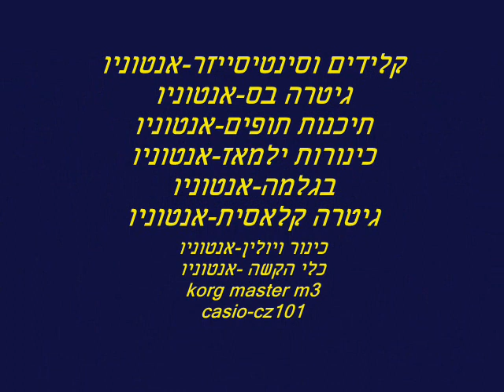אנטוניו ציקו לטינו סודות ליבי חדש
עוד שיר מדהים לזמר אנטוניו תיקו לטינו
סודות ליבי